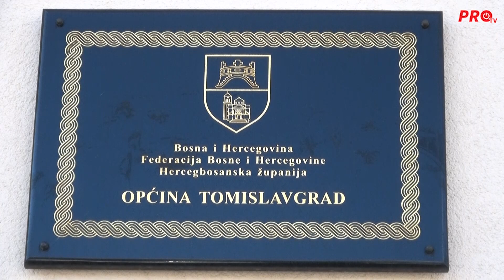DANI OTVORENIH VRATA OPĆINE TOMISLAVGRAD